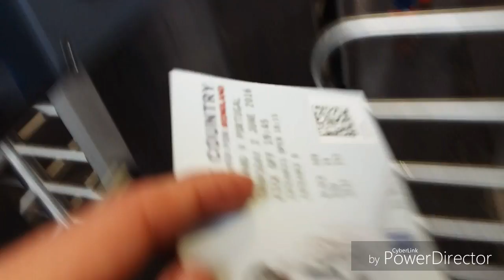A VLOG!!! ENGLAND VS PORTUGAL AT WEMBLEY STADIUM LIVE & SEEING WAYNE ROONEY!!!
So recently I was lucky enough to go it a England game at Wembley for England Vs Portugal this was my first ever time going there and this game was a friendly for the lead up to euro 16 cup so please like comment and subscribe